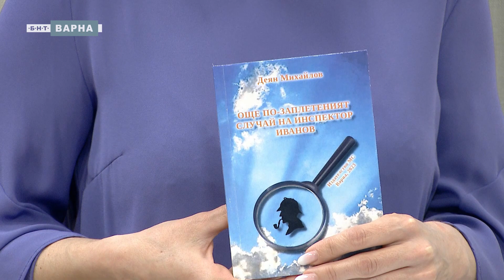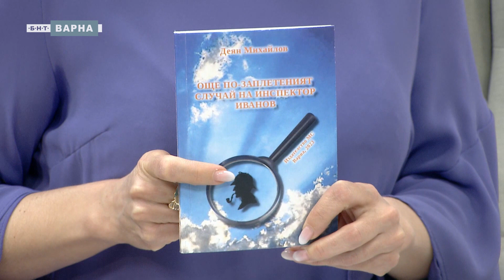"Още по - заплетеният случай на инспектор Иванов"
Деян Михайлов представя хумористичният криминален роман "Още по - заплетеният случай на инспектор Иванов". Книгата е продължение на "Заплетеният случай на инпектор Иванов".